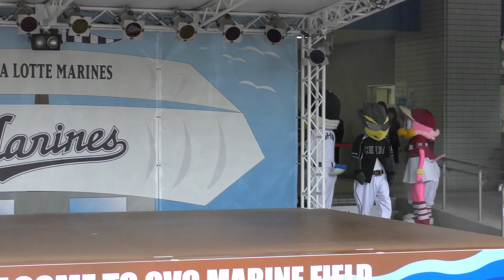かわいい！M☆Splash!!とcoolの『DA PUMP - ごきげんだぜっ！』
千葉ロッテマリーンズ公式チアパフォーマーM☆Splash!!
千葉羅德海洋隊 啦啦隊 M☆Splash!!